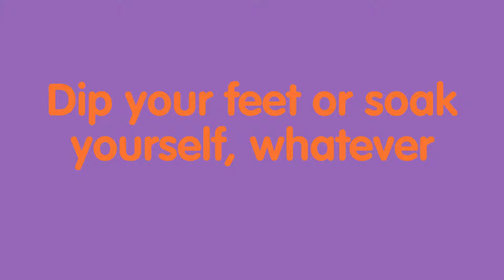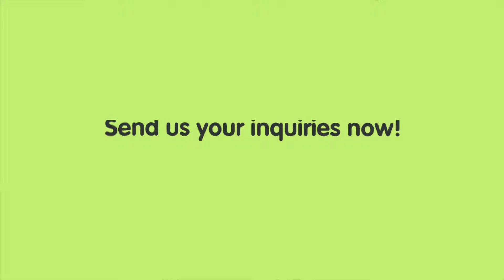Philippine Beach Holidays Sizzling Hot Adventure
Bet, you wanna do something
You haven't done yet in your entire life?

Go 'round the country and explore
Visit the amazing Philippine beach holidays!

Are you attracted to hot springs?
Some people do – for their healing powers!

Mainit Sulfuric Hotspring
Found in Compostela Valley Province of Davao

Promises a memorable adventure
Bathing or swimming in sizzling cascading waters!

Not only do the waters freely flow
They flow from many stunning geological formations

Dip your feet or soak yourself, whatever
Just enjoy the rejuvenating warmth on your skin

From there, go find another adventure
This time, explore the Philippines beach holidays